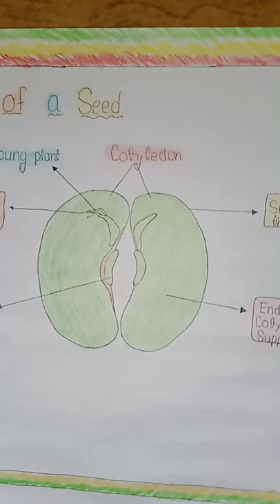What is the structure of a seed? What is the structure of a flower?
short highlight

Types of Seed
(a) Based on the number of cotyledons, seeds can be classified into two types,
1. Monocotyledonous seeds: These are the seeds with only one cotyledon.
Examples: Orchids, Alisma, corn, rice, etc.
2. Dicotyledonous seeds: These are the seeds that have two cotyledons.
Examples: Gram, pea, bean, mustard, mango, etc

What is the structure of a flower?
The flower is composed of four whorls of modified leaves, the calyx, corolla, androecium, and gynoecium. Each of these whorls contains one of the flower organs, the sepals, petals, stamens, or pistils, respectively.